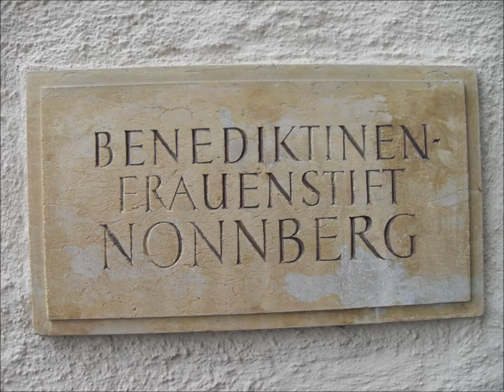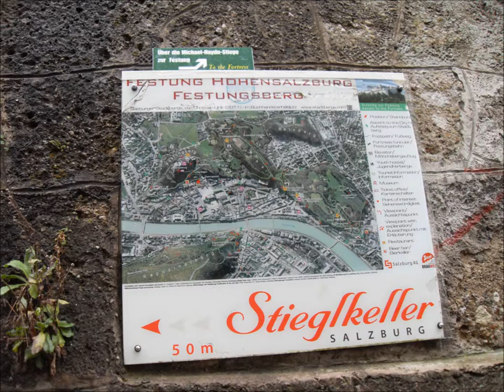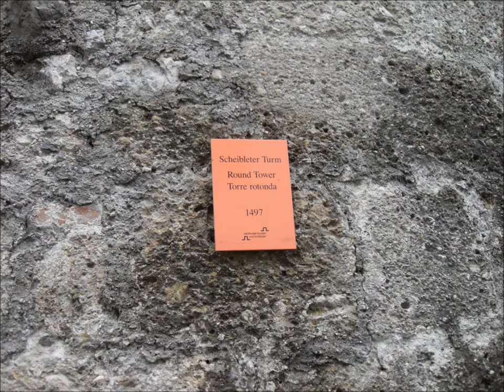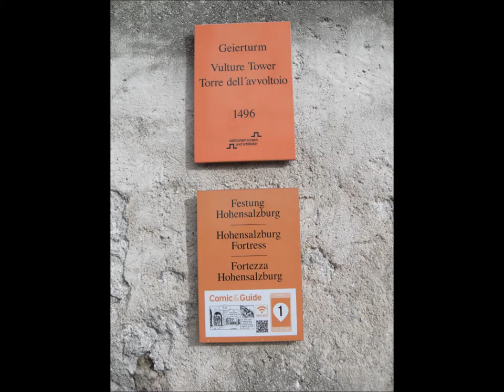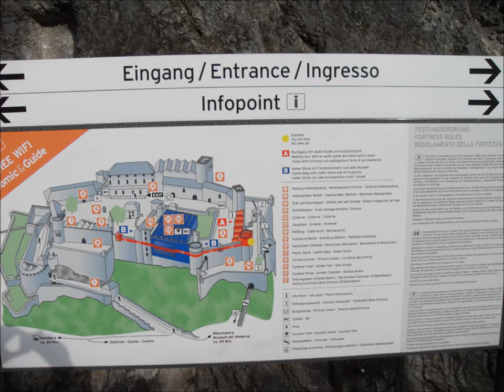A Day In Salzburg Austria with Sir Skeets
a day in Salzburg.  What a beautiful place!  late October.

~ I was so lucky to have captured the Hohensalzburg Fortress Bells. had my vid rollin' at the right time...that place is so beautiful...I was like wow!!! Just amazing. Love ya Salzburg!